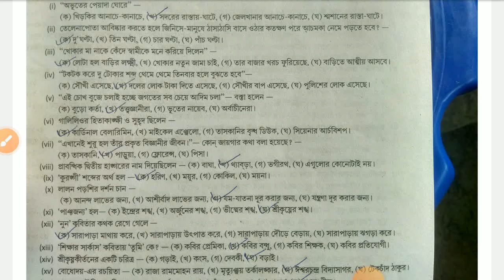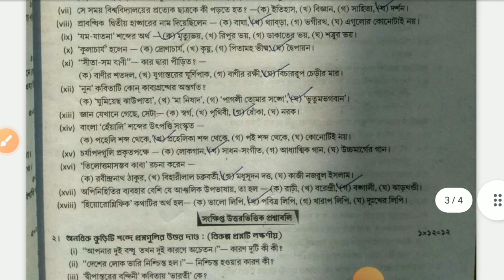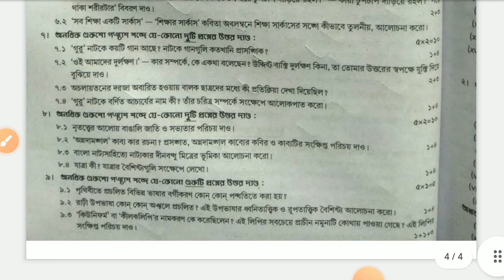Class 11 Bengali Model Question Paper 2024 || Final Examination 2024 || HS 2024